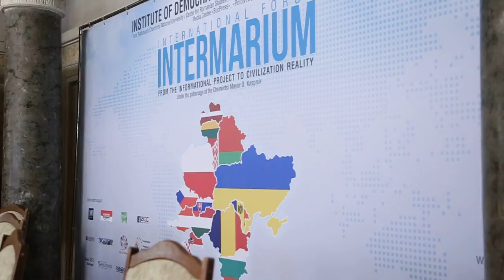Міжмор’я: від проекту до реальності – Міжнародний форум 2017